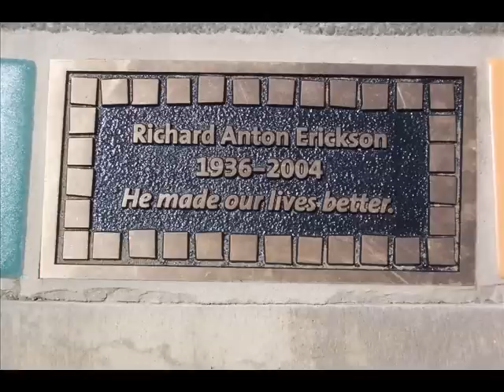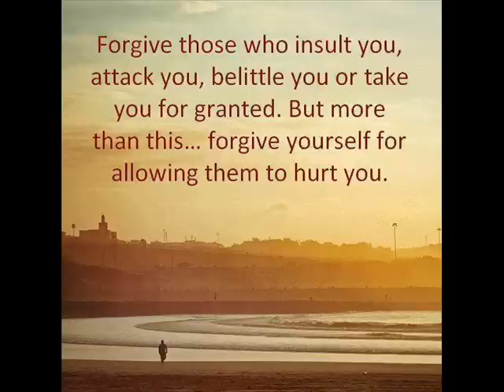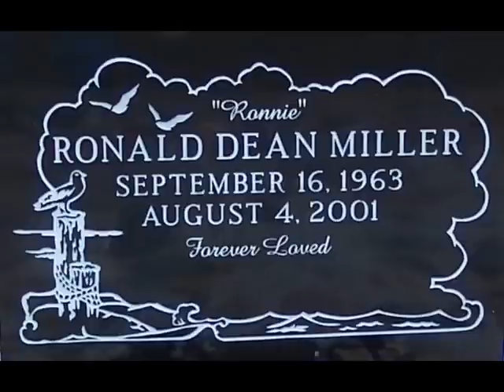Rusty Miller - Brokedown Palace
Classic Grateful Dead
by Rusty Miller
with sweet harmonies
by Rosie Gervasi.